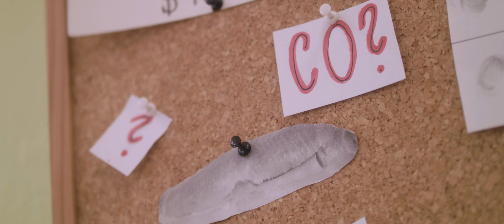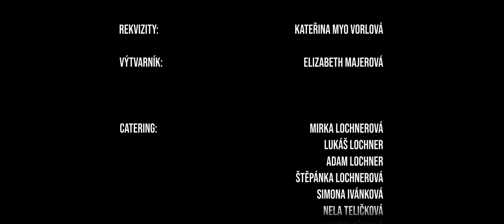O rohlík tu nejde | Letní Ambroziáda 2022 na Vsetíně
Krátký film, který vznikl na Letní Ambroziádě 2022 na Vsetíně pod vedením Pavla Vávry.

Nevyzpytatelná cesta jednoho rohlíku a dvou spolužaček. Zavedou nás k hororu přes muzikál, až k romantickému konci a mnohem více ve spletité koláži žánrů. Nenechte se však zmást. O rohlík tu nejde…

Hrají:
Anežka Černíková
Kamila Němcová
Adéla Stávková
Nela Pavková
Ema Poláková
Tomáš Magnusek
Justýna Marková
Sofie Jarošová
Eliška Menšíková
Elizabeth Majerová
Zizheng Wang
Kateřina Myo Vorlová

Dále hrají:
Lukáš Černý, Filip Guznar, Natálie Rošková, Tony Valkovič, Matěj Pelíšek, Vivien Weiszová, Alexander Budík, Sebastian Ilinski, Julie Kadlčáková, Marek Navrátil, Nikolas Budík, Nela Stráňáková, Linda Stoklasová, Adriana Zacharová, Aneta Zavřelová, Zuzana Stoklasová

Režie: Aneta Svobodová, Pavel Vávra
Kamera, Střih, Animace: Pavel Vávra
As. kamery: Eliška Menšíková, Šimon Koutek
Osvětlovači: Ema Poláková, Eliška Menšíková, Zizheng Wang, Julie Michalčíková, Aneta Svobodová
Grip: Zizheng Wang, Julie Michalčíková, Adéla Stávková, Nela Pavková
Klapka: Justýna Marková, Kateřina Myo Vorlová, Aneta Svobodová, Eliška Menšíková
Rekvizity: Kateřina Myo Vorlová
Výtvarník: Elizabeth Majerová
As. střihu: Aneta Svobodová, Filip Kollert
As. produkce: Aneta Svobodová
Koordinátor komparzu: Markéta Bílková
Catering: Mirka Lochnerová, Lukáš Lochner, Adam Lochner, Štěpánka Lochnerová, Simona Ivánková, Nela Teličková, Markéta Bílková
As. zvuku (mikrofonista): Šimon Koutek
Vedoucí projektu: Pavel Vávra